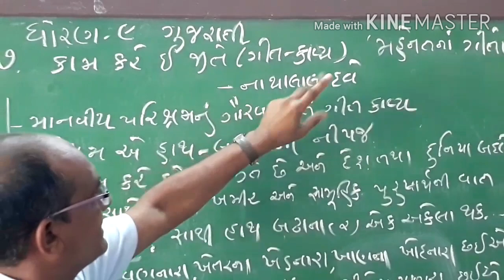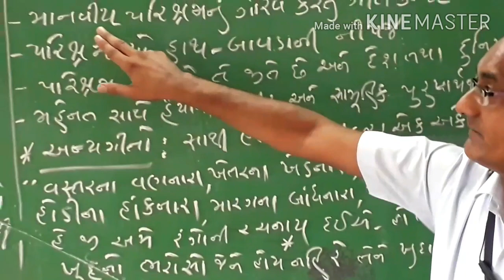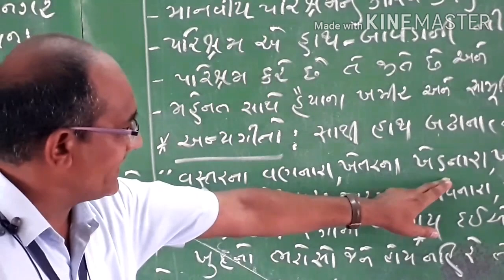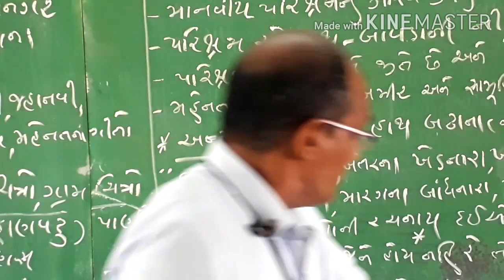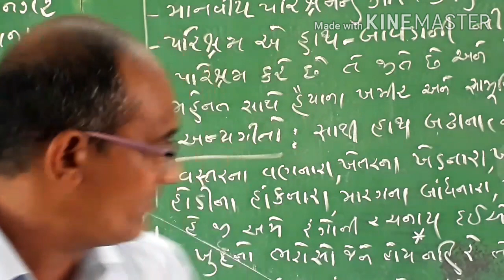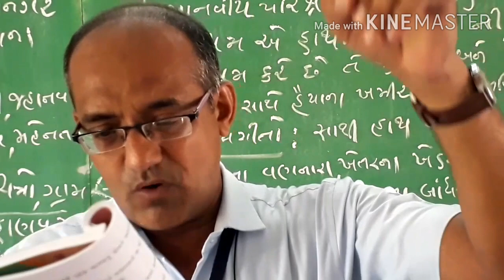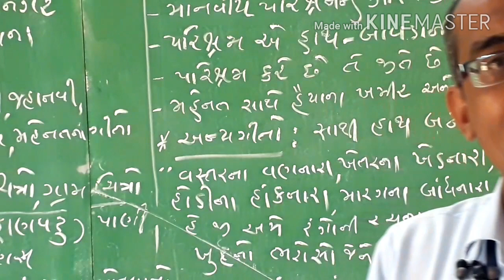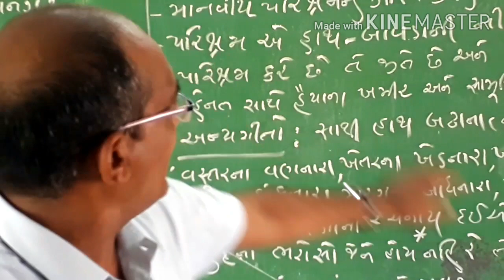કામ કરે ઈ જીતે - કાવ્ય ગીત ધોરણ 9 ગુજરાતી